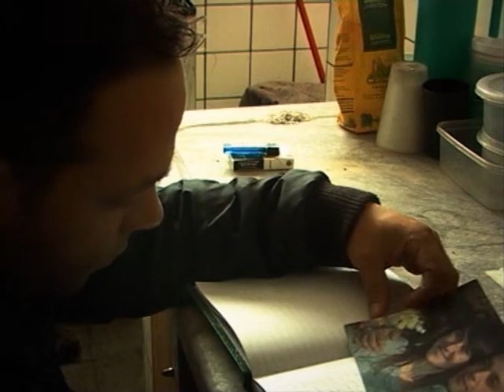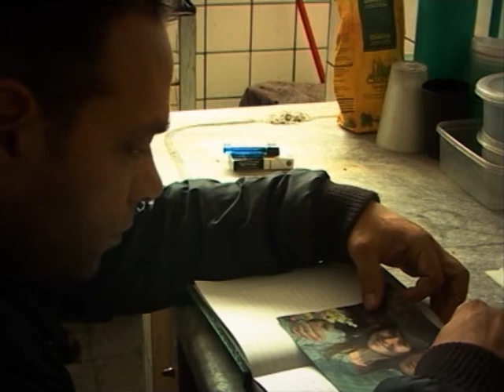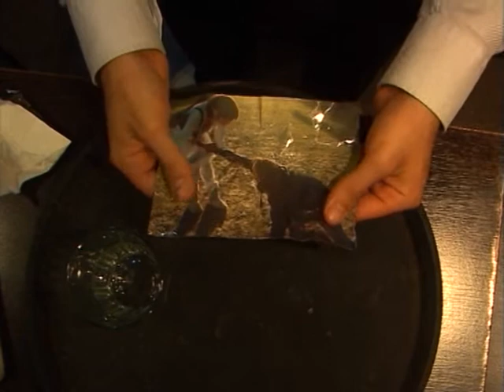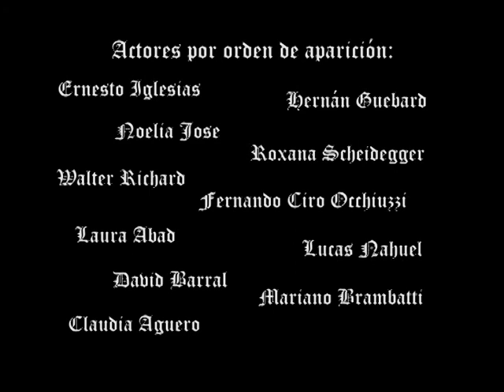MIRÁ Cortometraje de Sebastián García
Dirección: SEBASTIÁN GARCÍA
Edicion de imagen y sonido - camara: GUSTAVO MACIEL

Sinopsis: Una historia de amores y desamores en un mundo surrealista.

Agradecimiento especial al bar
"La culpa no es del chancho"

Actores por orden de aparición:

Ernesto Iglesias

Hernán Guebard

Noelia Jose

Roxana Scheidegger

Walter Richard

Fernando Ciro Occhiuzzi

Laura Abad

Lucas Nahuel

 David Barral

Mariano Brambatti

Claudia Aguero

Adriana Santander